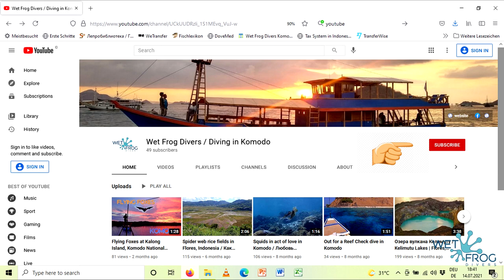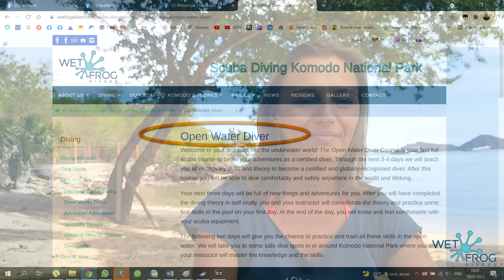What is Scuba Diving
Curious about Scuba Diving? Find out what is scuba diving, who can join the Open Water Diver Course and what is so special about scuba diving.

0:00 - 71% of the Earth are covered by water
0:26 - Hello from the tropical island in Komodo National Park
1:01 - Snorkelling vs. scuba diving
1:48 – What attracts people in scuba diving?
2:07 - Long time under water
2:35 - Weightlessness and the ability to move in space
3:16 - It is beautiful under water!
3:59 - Romantic part of diving
4:52 - Who can scuba dive?
5:12 - How can I try scuba diving?
5:37 - Why do I need a professional dive instructor?
6:56 - What’s so special about scuba diving?

Are you ready for your next adventures? Register for your Open Water Diver Course with Wet Frog Divers

Travel to exotic islands of Komodo National Park on our boat

Scuba Diving is all about exploration, about the feeling of freedom and weightlessness, about underwater treasures, exploring forgotten ship wrecks, and discovering new marine inhabitants.  Technically, Scuba Diving is diving underwater using a scuba diving tank filled with normal air. Learning Scuba Diving will change your life. Your life energy, your understanding of the environment and your love to the Earth will grow.  You will be meeting amazing people, going beyond snorkeling and exploring the other world under the waves.

Interested in getting your scuba diving certification? Join us for your professional Open Water Diver Course in Komodo National Park.

Photos and Videos by: @dmitry_peretyatko (IG)
Speakers: Natalie and Dmitry, owners of Wet Frog Divers